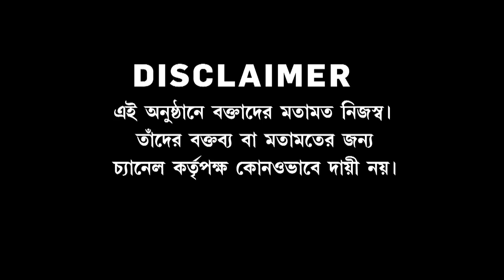Hochheta Ki | বকেয়া DA, কলকাতা সহ গোটা বাংলায় সরকারি কর্মীদের কর্মবিরতি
রিপাবলিক স্বাধীন।
রিপাবলিক নির্ভীক।
আপনিই রিপাবলিক।